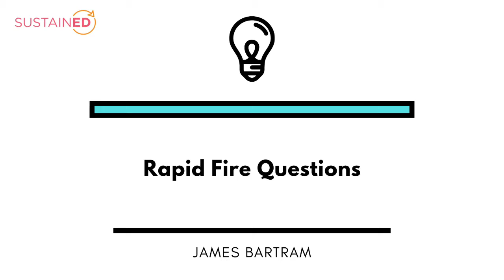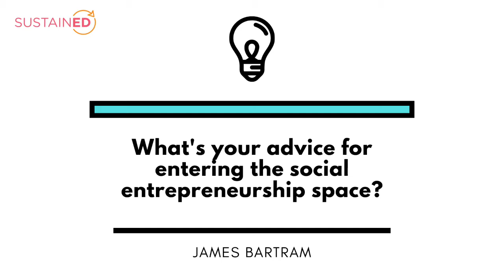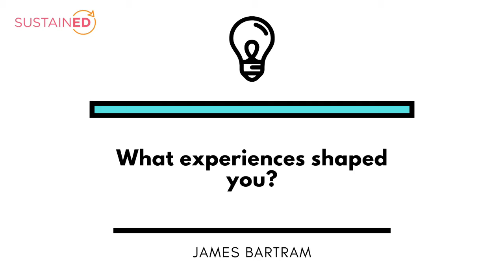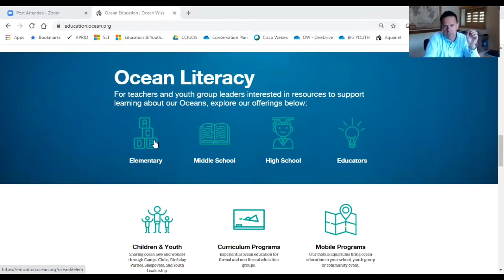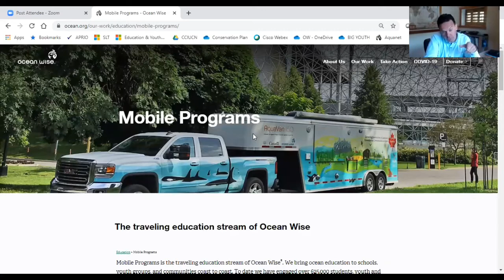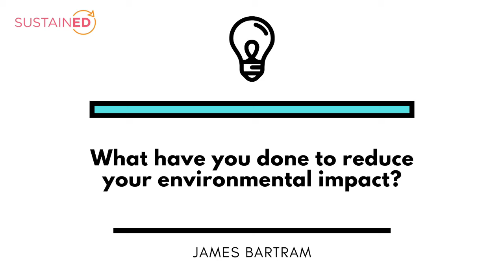Tackling Ocean Conservation | James Bartram on SustainED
James Bartram is the Vice President for Education and Youth at Ocean Wise, a non-profit that includes the Vancouver Aquarium. He is also a social entrepreneur with a long history of helping non-profit organizations raise millions and scale their impact exponentially. He is a leader in initiating a social movement of people who are better and faster at creating innovative solutions for a future centered around sustainability.
To learn more about James Bartram and other inspiring people in sustainability fields check out

Time Stamps

0:11 What is SustainED?
0:50 Introduction to Adara
1:10 Introduction to James
2:33 Rapid Fire Questions
3:34 What was your career path?
6:05 What is social entrepreneurship?
7:28 What are the challenges faced in social entrepreneurship?
10:51 What are your tips for finding your cause?
12:28 How do you design systems?
16:07 What's your advice for entering the social entrepreneurship space?
18:40 What experiences shaped you?
22:05 What does Oceanwise do?
27:49 Why is it important to protect our oceans?
32:01 What work does the Vancouver Aquarium do?
38:01 What can we do about microplastics?
41:51 What can youth do to help ocean conservation?
44:19 How to talk to others about climate change?
48:03 What have you done to reduce your environmental impact?
49:56 What is your call to action to youth?

ABOUT SustainED: With the climate and sustainability challenges we are facing now, we need more leaders to grow quickly, learn the lessons and be more effective at driving change, in order for us to solve the problems and have a future. We exist to empower leaders of tomorrow to act now, grow, and make an impact with mentors from a network of professionals and leaders.